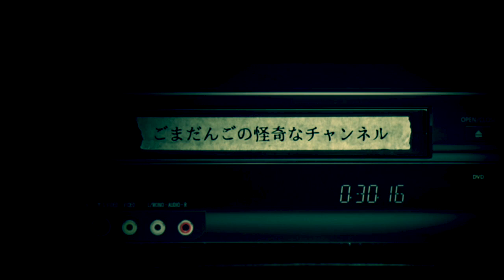【怪談】「空席」「目」「心霊写真」【都市伝説/怖い話/ホラー/朗読つめあわせ】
怪談話の「空席」「目」「心霊写真」を読ませていただきました。

◆おしながき
「空席」0:10
「目」13:23
「心霊写真」18:02

関連リンク

◆写真提供
Pixta様